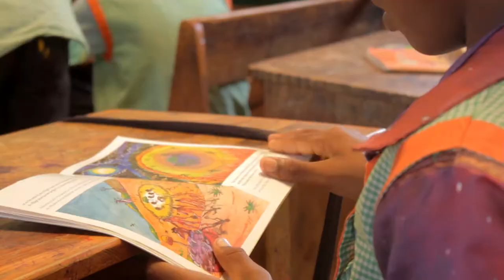Journée du bonheur 2022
Aujourd'hui , 20 mars , est la journée internationale du bonheur ( Dia Internacional da Felicidade ). A cette occasion on a demandé a quelques élèves de l'écoles des Salines , la journée qui leur a le plus marquée.